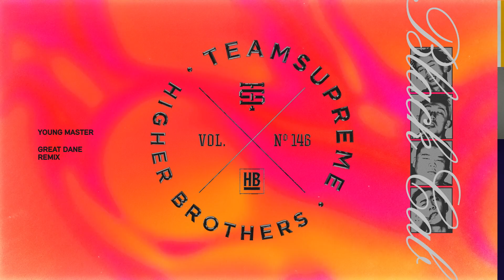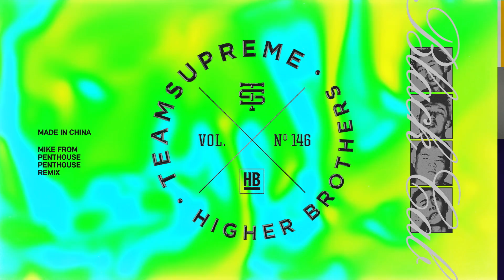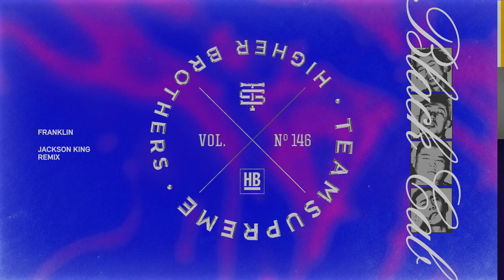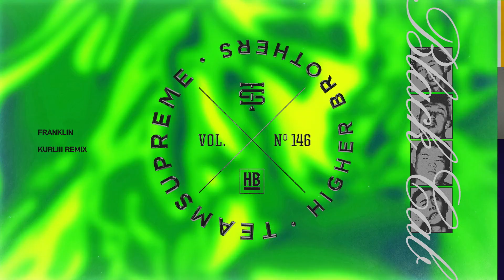Higher Brothers x TeamSupreme - Black Cab Remixes (30 min. mix)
88rising and TeamSupreme curated 27 remixes from around the world for the Higher Brothers debut album Black Cab.

0:00-1:13 Blake Skowron & Hue Honey
1:13-1:57 Jabair
1:57-3:46 Great Dane
3:46-4:19 à l'ouest
4:19-5:35 mi.ami
5:35-6:41 Kkami
6:41-7:35 sora
7:35-8:19 Mike from Penthouse Penthouse
8:19-9:24 rgry
9:24-10:29 Traxell
10:29-11:24 Henneysee
11:24-12:40 Sem0r
12:40-13:32 CeeCee
13:32-14:30 Jackson King
14:30-15:37 Misc. Enemy
15:37-16:43 OKOKKO
16:43-17:49 40oz Beats
17:49-19:10 Dot
19:10-20:05 aedfx.
20:05-21:10 Kurliii
21:10-22:05 iamu
22:05-23:15 Pippin.
23:15-24:12 unknown
24:12-25:40 gate 문
25:40-26:47 Nalepa
26:47-27:50 STRYTLLR
27:50-fin Tofik